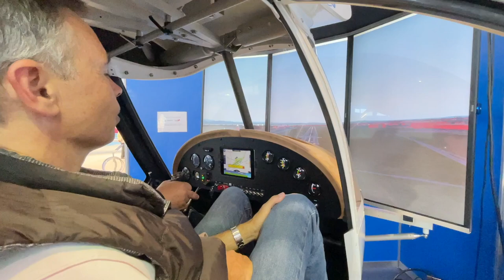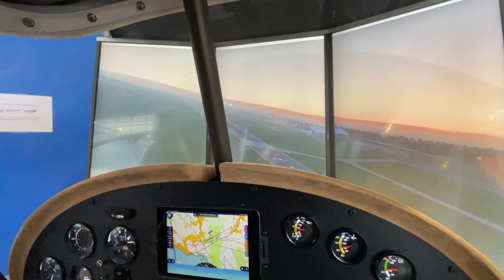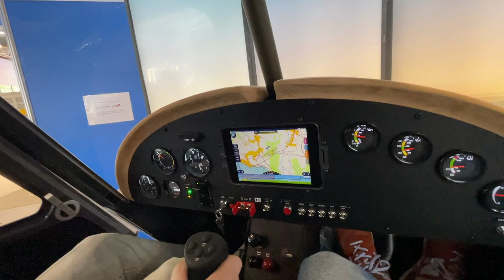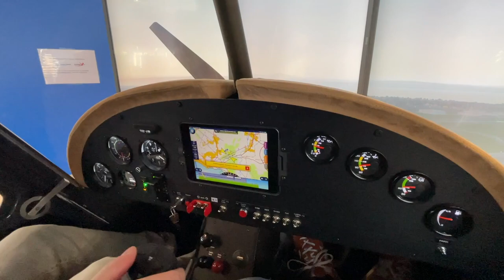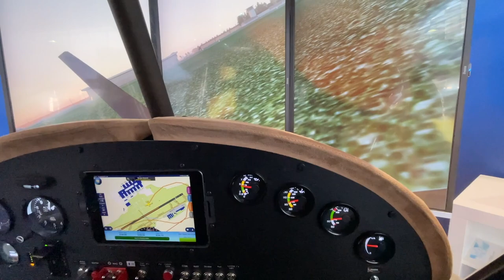Full Motion C42-Flugsimulator - AERO 2022 - Teil 4 - Ultraleichtflugzeug Comco Ikarus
im vierten Teil meiner Serie über die Luftfahrtmesse AERO 2022 in Friedrichshafen zeige ich euch den neuen Comco Ikarus C42 Full Motion Flugsimulator, der von der Flugschule FunFlight bald am Flugplatz Münster-Telgte betrieben wird.
Ich finde: Das ist eine tolle Ergänzung in der Ausbildung zum Piloten für Ultraleichtflugzeuge, formell heißt das ja Luftsportgeräteführer. 😀